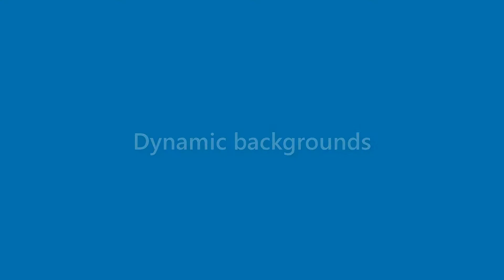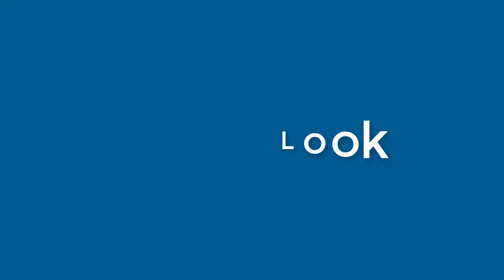Nancy Carroll - appearance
Name Look - Nancy Carroll - appearance. In this video we present "Nancy Carroll" name look and feel in various scenarios.
How does "Nancy Carroll" look as a personal letterhead?
How does "Nancy Carroll" look on a business card?
How does "Nancy Carroll" look on a computer/laptop screen?
How does "Nancy Carroll" look with different background colors?
How does "Nancy Carroll" look with various fonts?